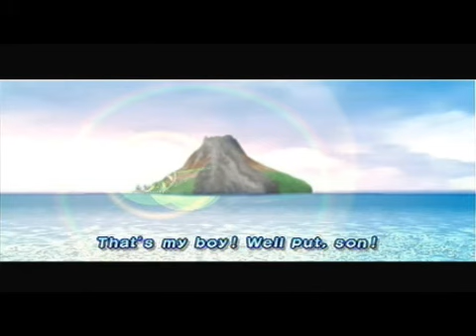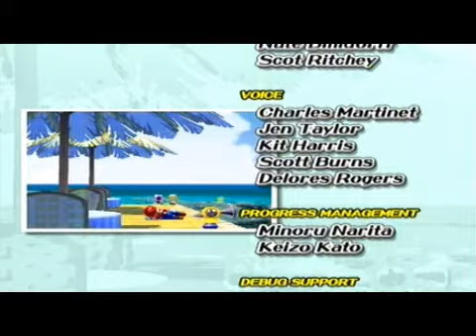Let's Play Super Mario Sunshine: Finale - Vacation Ends, Batman Begins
So here I am, done with Super Mario Cockshine, as this is the final installation of the series. I really can't thank you all enough for watching, and I love you all so very much.

Anyhow, toward the end of my video, I ramble on about what I'm doing next. I was shooting for Skyward Sword, but I don't really want to bore you guys or myself by juggling two Zelda games. So I think I might just put Majora's Mask off for after Skyward Sword. Plus, it's best I don't play a game like Zelda blind, and I've already beaten Skyward Sword once. Soooo, I'd rather play what I'm familiar with. Are you guys fine with this? Message me or leave comments telling me how you feel about my plans.